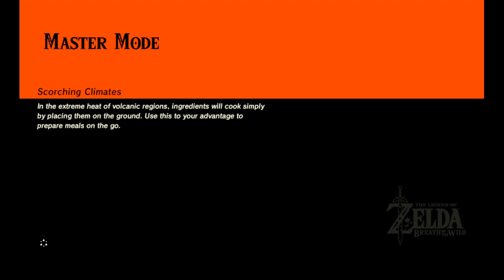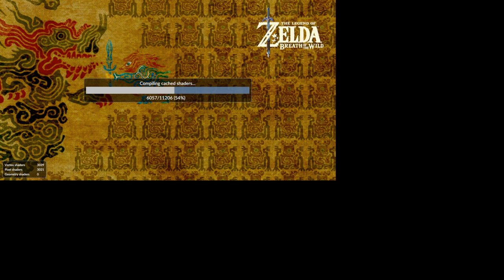Mark Bell Live Stream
I this video I will be going through to kill all 40 Hinox in the game.  I didn't mention this in my last video but this save file was from  SoundLift on youtube.  It is not my save file I downloaded it online from  SoundLift on youtube.  I forgot to mention it in my last video sorry.